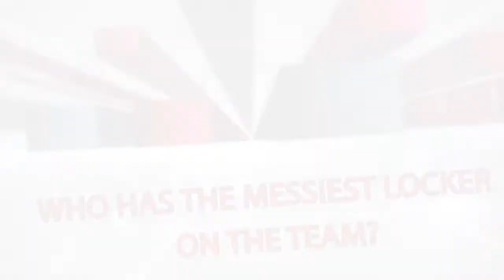🎥 | Get to Know Lamar University Men's Basketball // Messiest Locker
(BEAUMONT, TX) - It is time to get to know the Lamar University Men's Basketball team. Which player has the messiest locker? Watch to find out!